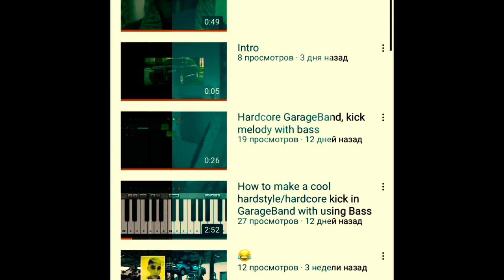My very Important announcement to YOU!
And with this video, which I was making over 2 days I want to change this! Please help me and to all young YouTubers of the 🌎!!